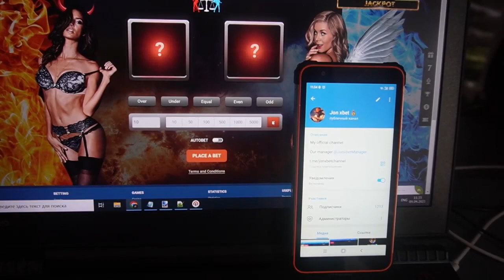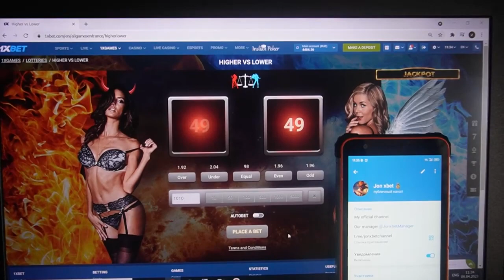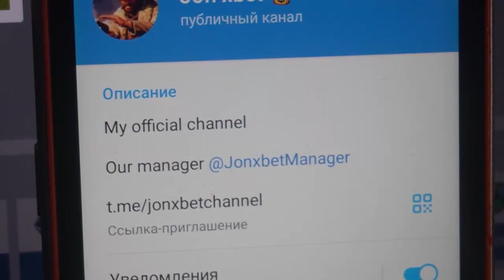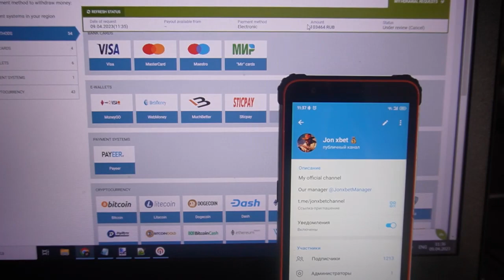Win again of with cheat for on online site 1xBET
Good day gentlemens you are on this channel. Am our team day after day improving and updating assistant bot. You don't need to be programmers to apply assistant bot for . Assistant bot for  gives a win in 100 percent of of games. 1xBet asks me stop. . Write to us in a telegram for all questions. Stop working for $25 a month click on the link. I'll finish ladies and gentlemens See you at in 1xbet games.

our telegram for communication